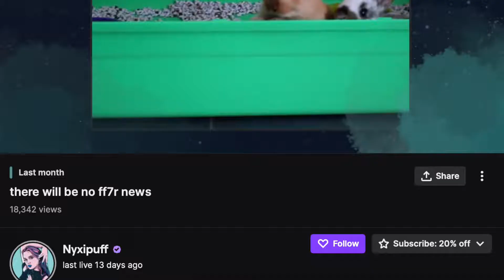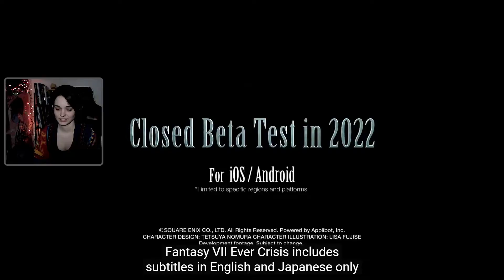Nyxipuff's Reaction to the FF7 25th Anniversary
there will be no ff7r news

I know this is late, but I wanted to wait just in case she uploaded a version herself.